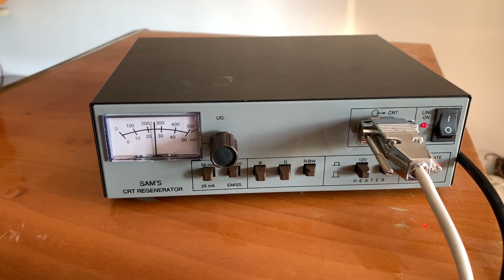Vadász Töltény Gyár Munkácsy TV 1959